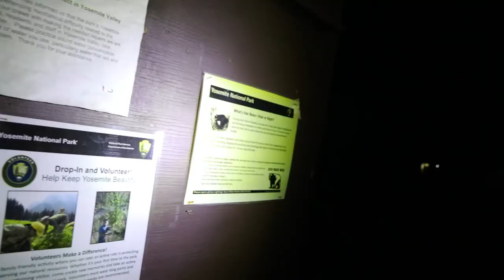Yosemite Adventure, experiencing the outdoor... Daniel thought it was cold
We joined the outdoor adventure group for a trip to Yosemite. It was Awesome. Great place, great people!